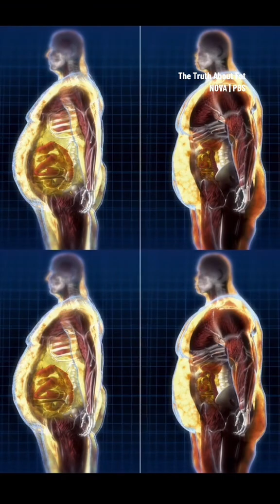What Sumo Wrestlers Can Teach Us About Fat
Sumo wrestlers consume up to 10,000 calories a day but rarely suffer from obesity-related diseases. Why?

Calling all NOVA superfans to join our new community! Get access to exclusive content, badges, emojis and more: